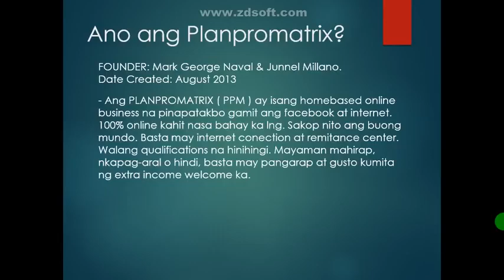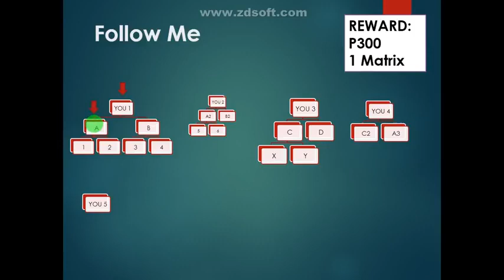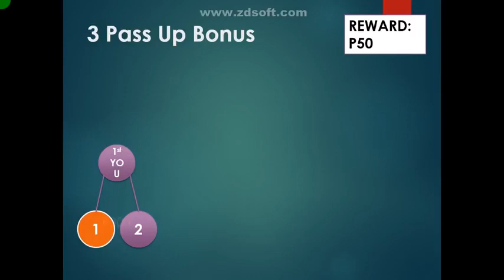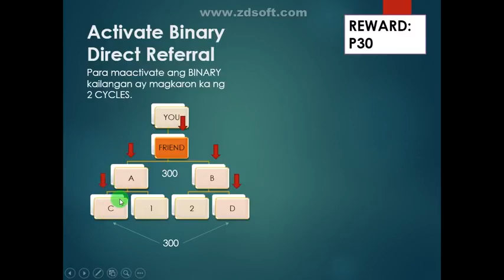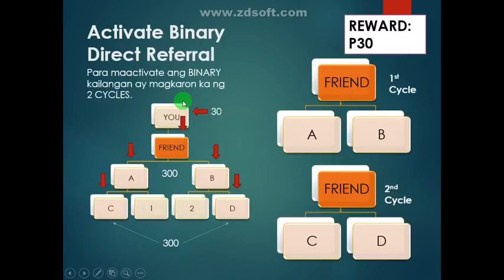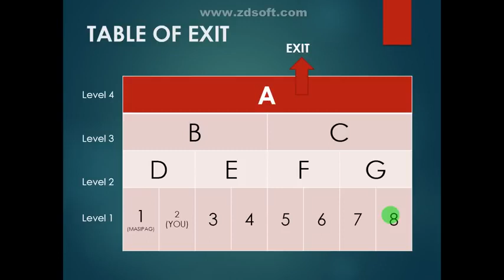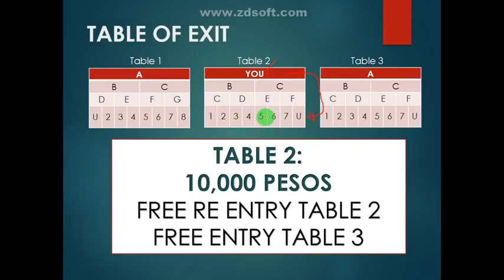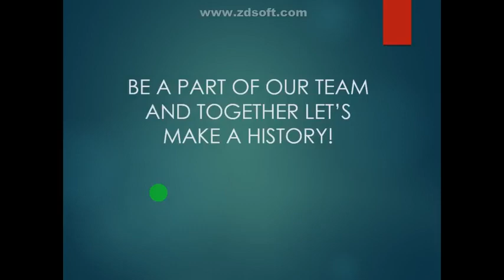PPM COMPLETE TUTORIAL